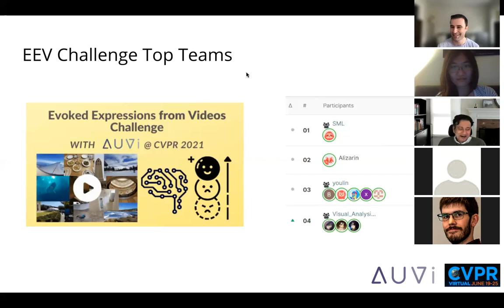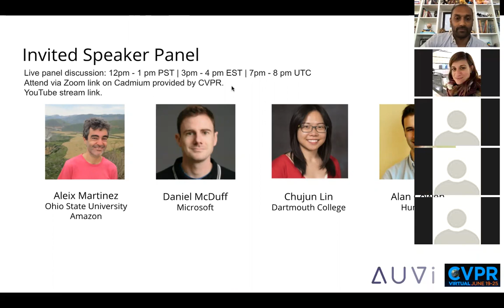AUVi Affective Understanding in Video @ CVPR2021 Invited Speaker Panel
Aleix Martinez (Ohio State University)
Talk Title: Toward an AI Theory of Mind: Understanding people’s intent
Abstract: Advances in AI require algorithms that can understand people’s emotions and intent. That is, we need to develop and AI theory of mind. In this talk, I will present a number of projects my research group has worked on to address this general goal. Specifically, I will first present the work we have completed on the interpretation of emotion from faces, bodies, and context. I will follow with a discussion on how the biomechanics of agents determine the intent of their actions. Finally, I will introduce the first algorithms that can answer hypothetical questions. Throughout, I will derive supervised and unsupervised methods as well as a new approach that allows developers to know whether their deep neural networks are learning to generalize or simply learning to memorize.

Daniel McDuff (Microsoft)
Talk Title: Seeing Inside Out: Computer Vision for Measuring Internal and External Affective Signals
Bio: Daniel McDuff is a Principal Researcher at Microsoft where he leads research and development of affective technology.  Daniel completed his PhD at the MIT Media Lab in 2014 and has a B.A. and Masters from Cambridge University. Daniel’s work on non-contact physiological measurement helped to popularize a new field of low-cost health monitoring using webcams. His work has received nominations and awards from Popular Science magazine as one of the top inventions in 2011, South-by-South-West Interactive (SXSWi), The Webby Awards, ESOMAR and the Center for Integrated Medicine and Innovative Technology (CIMIT). His projects have been reported in many publications including The Times, the New York Times, The Wall Street Journal, BBC News, New Scientist, Scientific American and Forbes magazine. Daniel was named a 2015 WIRED Innovation Fellow, an ACM Future of Computing Academy member and has spoken at TEDx and SXSW.  Daniel has published over 100 peer-reviewed papers on machine learning (NeurIPS, ICLR, ICCV, ECCV, ACM TOG), human-computer interaction (CHI, CSCW, IUI) and biomedical engineering (TBME, EMBC).

Chujun Lin (Dartmouth College)
Talk Title: How people infer others’ mental states and traits: Evidence for bidirectional causation
Bio: Humans understand other individuals by considering both their momentary mental states and enduring traits. These two human cognitive processes have independently inspired recent AI research on domains such as multi-agent systems and human-robot interactions. Here, we show that inferences of mental states and traits are not independent. Humans link these two forms of social information to gain deeper insights of other people. Specifically, I will first present two correlational studies that show how human participants make associated mental state frequency inferences and trait inferences in naturalistic contexts. Then I will present two causation studies that show how human participants make different mental state inferences about people who appear to have different traits, and different trait inferences about people who appear to experience different mental states across a range of situations.

Alan Cowen (Hume AI)
Talk Title: What facial expressions reveal about emotion: New insights from real-world data
Bio: Alan Cowen is an emotion scientist leading a scientific consortium and technology company called Hume AI and a former researcher at U.C. Berkeley and Google. His research uses computational methods to address how emotional behaviors can be evoked, conceptualized, parameterized, predicted, annotated, and translated, how they influence the course of social interaction and relationship-building, and how they bring meaning to our everyday, aesthetic, and moral lives. He has studied behavioral responses to tens of thousands of emotional stimuli from thousands of participants across multiple cultures, analyzed brain representations of emotion using fMRI and intracranial electrophysiology, investigated ancient sculptures, and used deep learning to measure facial expressions in millions of naturalistic videos from around the world.